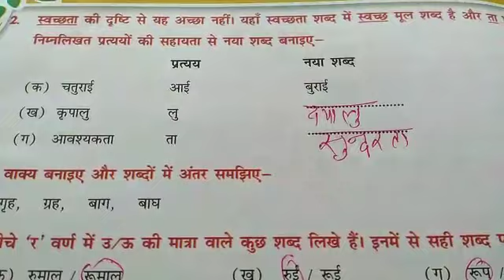Class 5th Hindi Lesson no 13 Q ans p no 97 Revision part 2